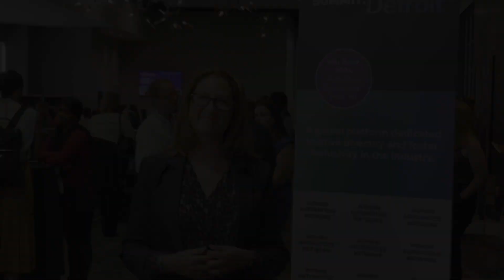Interview: Alisha Bellezza, SVP, Global Automotive Coatings, PPG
Women Automotive Summit: Detroit : 4th June 2024, Suburban Collection, Novi, MI